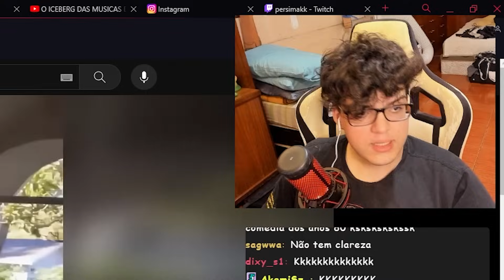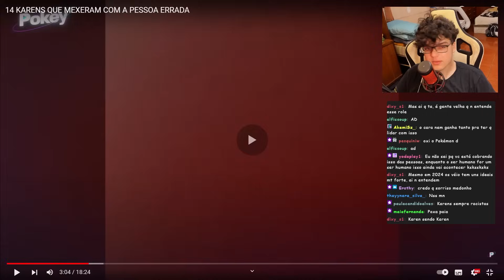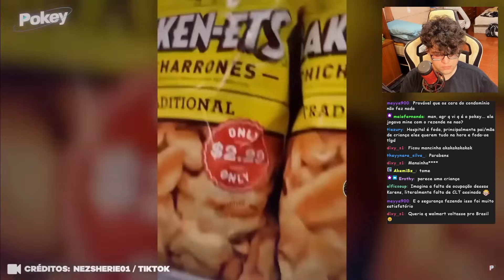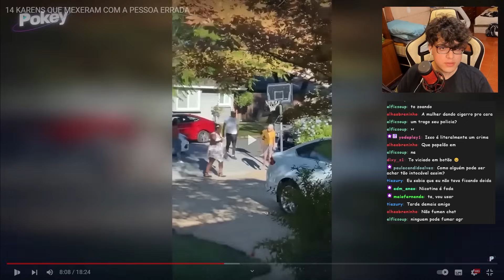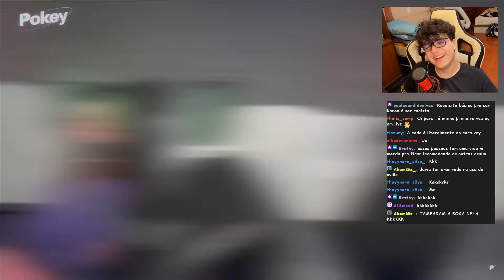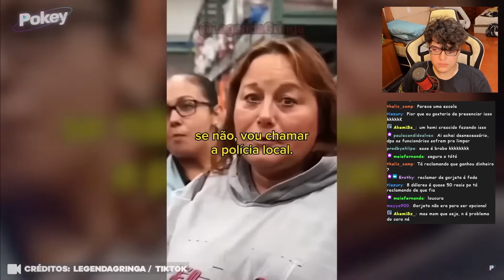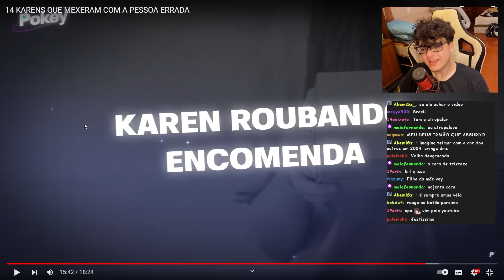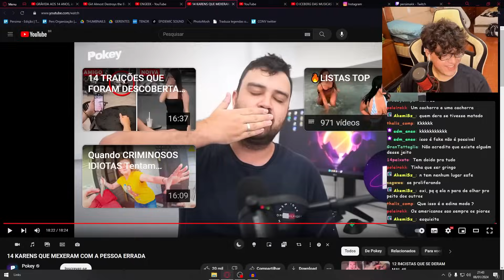KARENS PASSANDO VERGONHA